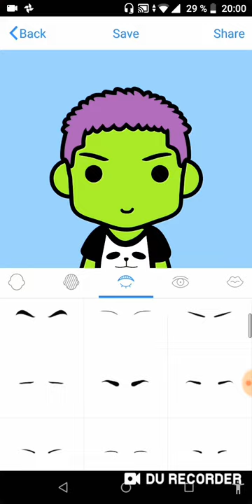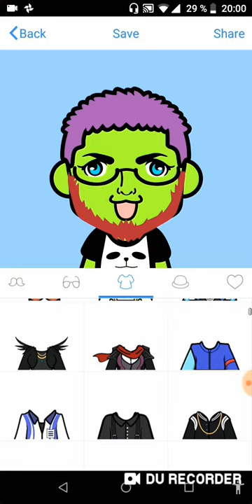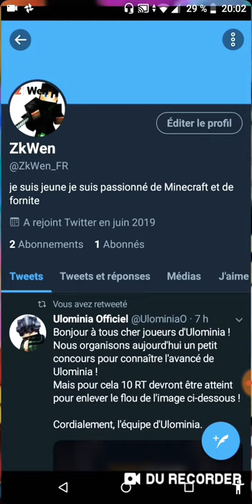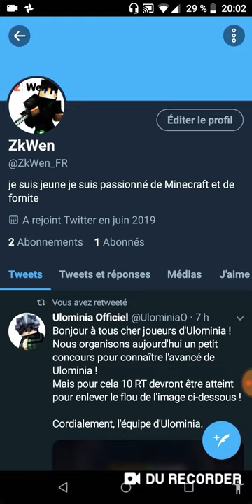start Youtube#1 Comment faire un logo(mascotte) android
C'est pour une vidéo pour montrer comment faire une mascotte youtube grâce a FaceQ